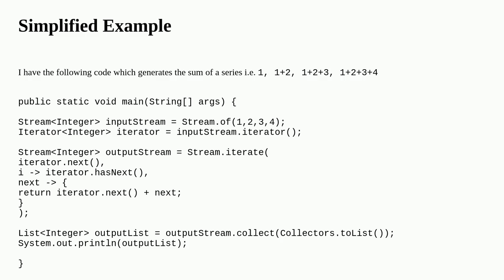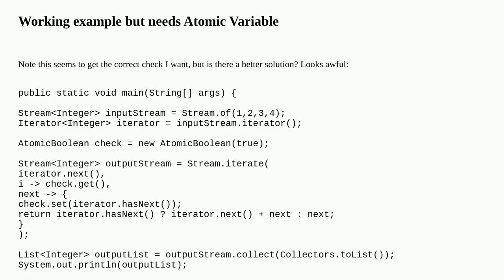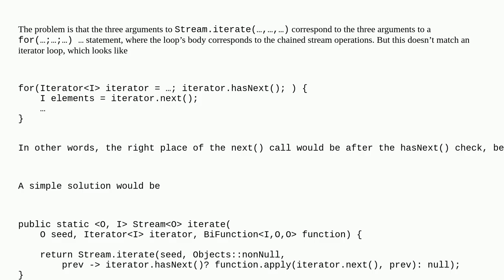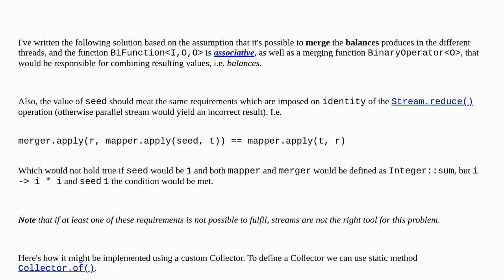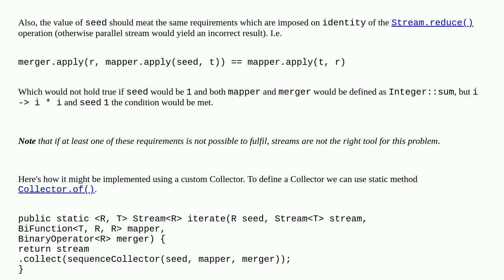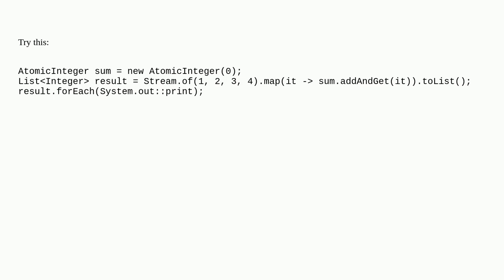Stream iterate not using last value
A special thanks goes out to the community

  java-stream java